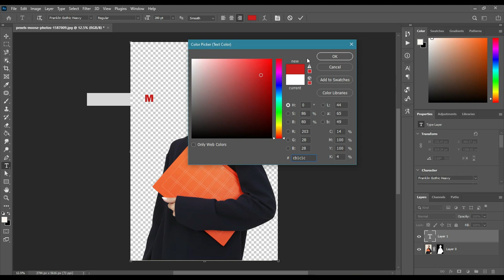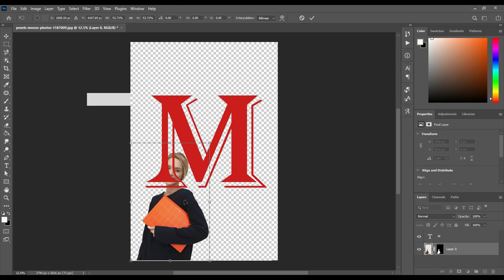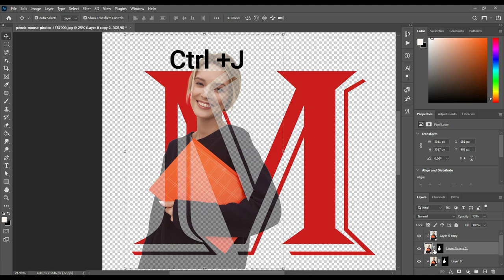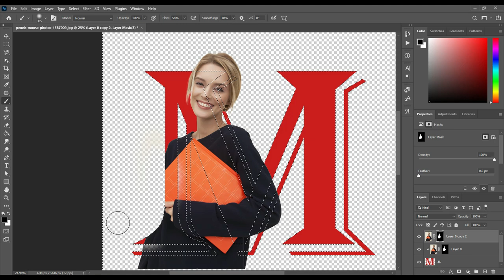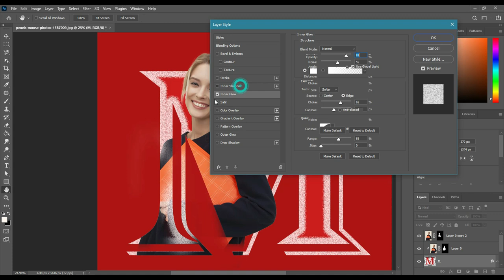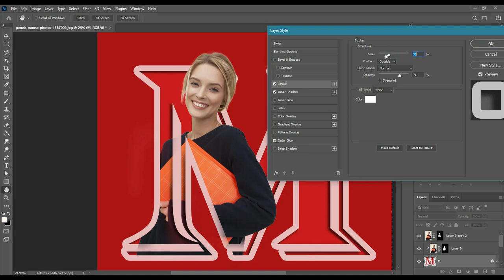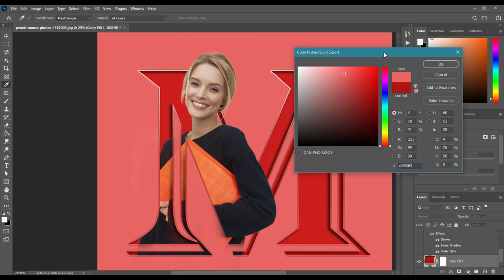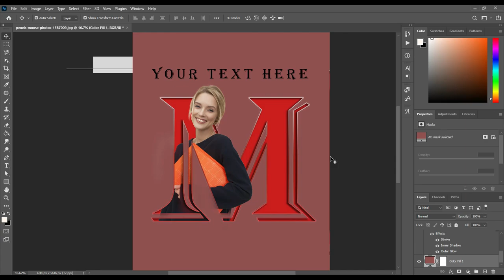How to Turn a Photo into a Letter M in Photoshop